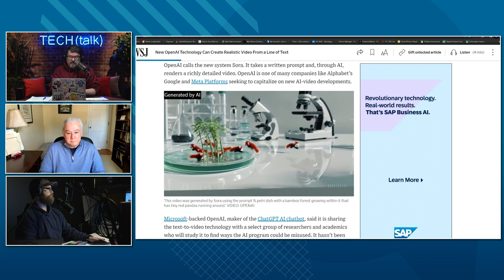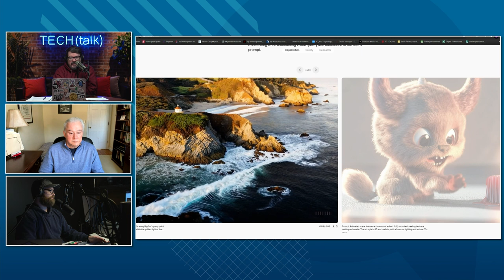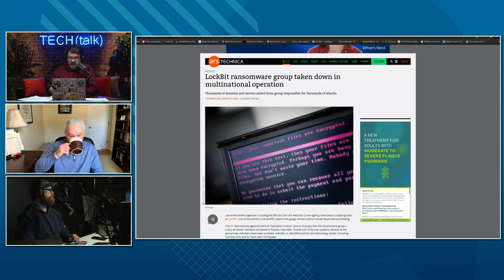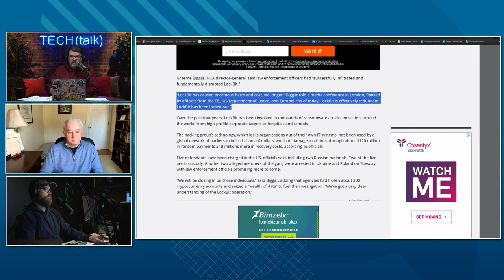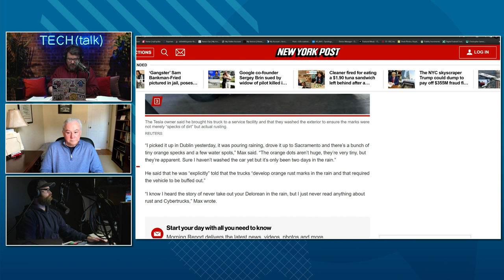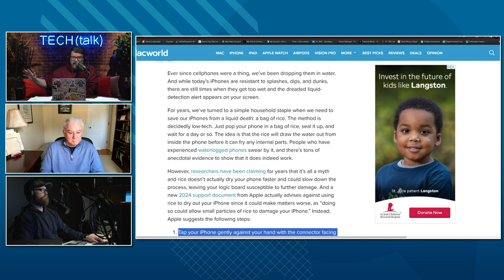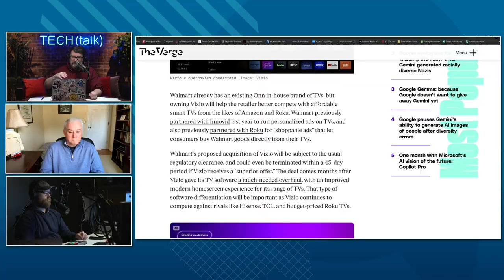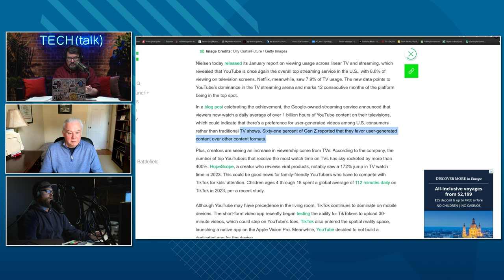AI-generated video provides opportunities, job threats | Ep. 129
OpenAI has fired its opening salvo in the burgeoning AI-generated video space with the announcement of its Sora tool that can generate short video clips based on text prompts. Guest co-host Paul Desmond joins the show to discuss what this could mean for video-related jobs and how misinformation could result from this. Also: law enforcement cracks down on a ransomware gang and how the television has gone from the centerpiece of a home to “just another display.”

New OpenAI Technology Can Create Realistic Video From a Line of Text

Air Canada chatbot promised a discount. Now the airline has to pay it.

Tesla worker killed in fiery crash may be first ‘Full Self-Driving' fatality

Tesla Cybertruck owners claim $80K, stainless steel vehicles developed ‘corrosion,’ ‘rust’: reports

If your iPhone gets wet, avoid the rice trick, Apple warns